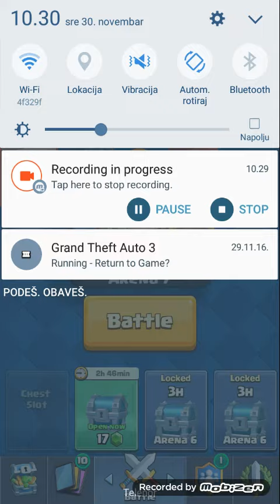Clash Royale Opening the chests(Ep7)